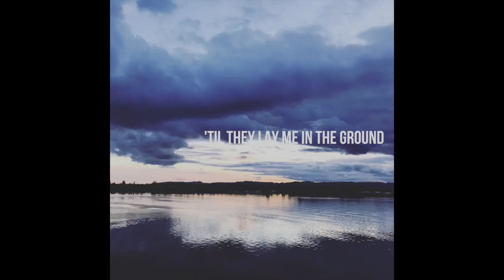'Til They Lay Me In The Ground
Demo for track 9.